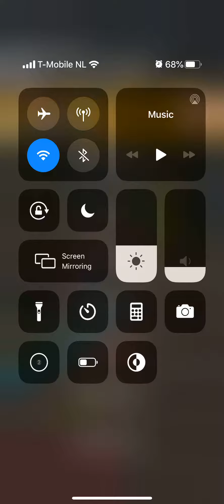Mario Kart Tour Halloween Tour Baby Daisy Cup Neo Bowser City T